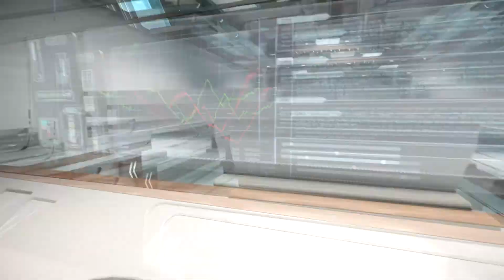Star Citizen part 18 !!!!! REVEL & YORK HANGAR